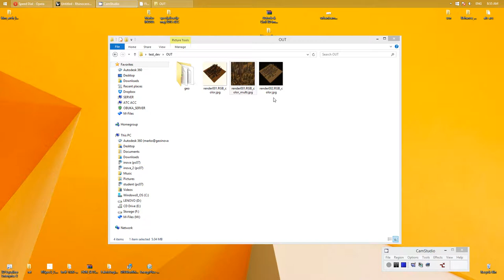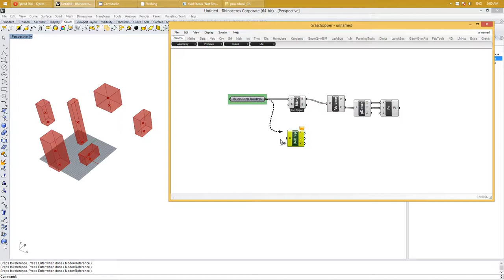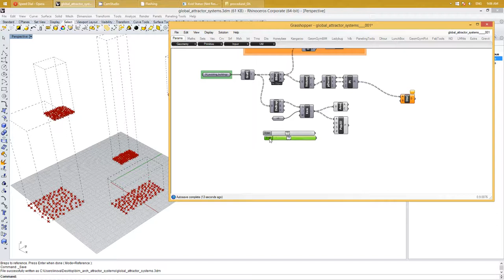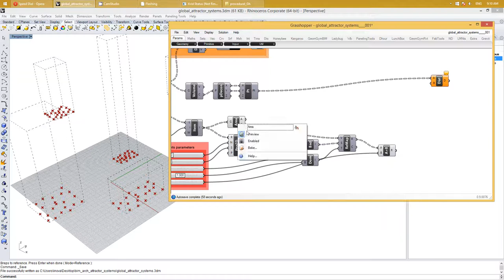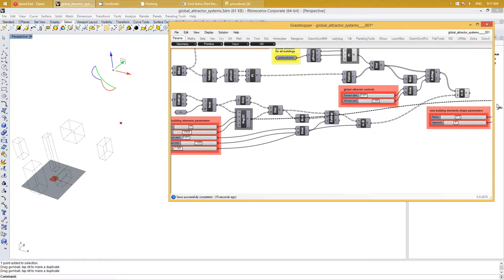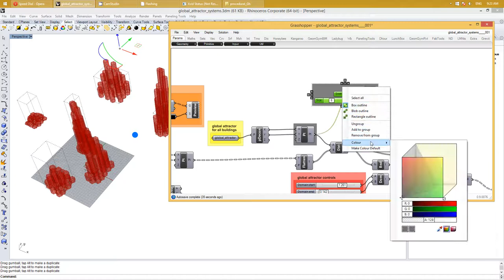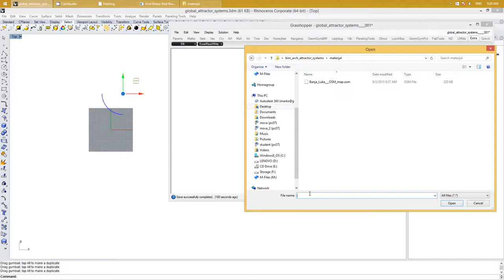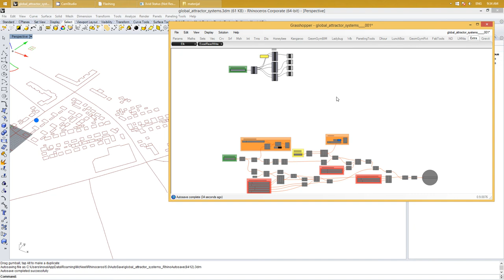Procedural Design - Grasshopper point based attractors project - 01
Main goal of this first video of five part tutorial series is to work on abstract futuristic city elements and deployment of those using attractor techniques through Grasshopper 3D. More specifically we'll implement point based attractors system. 25 dollar term for 5 cent concept, as will be shown in this series. Idea is also to go from procedural modeling in Grasshopper 3D to final rendering and compositing in Photoshop as maquete. We'll implement attractor systems base  on object and globally on city block. Whole process will be shown so sit down and enjoy.

First two videos are devoted to Grasshopper and Rhino part of procedural modeling. Third one for HoudiniFx geometry preparation for 3Ds Max and Vray rendering. Fourth is purely multipass rendering in 3Ds Max and Vray , and finally fifth is all about compositing in Photoshop.